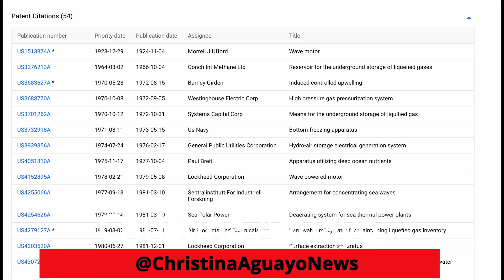Bill Gates Holds The Patent To 'Control' Hurricanes 'Steer, Strengthen, Or Weaken'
In 2008, Bill Gates and 12 co-inventors—filed five applications through Searete LLC. Key filings.
Gates is listed as an inventor. The patent is for technologies that alter ocean water temperatures to potentially control hurricanes.
The idea focuses on GEOENGINEERING solutions to fight climate challenges - like hurricanes
Gates claims that his idea is to weaken hurricanes using science saying hurricanes get their strength from warm ocean surfaces so disrupting the heat source could reduce intensity.
However, some say his patents are an example of weaponizing the weather or a way to achieve population control.
Gates has publicly described this as a "Plan B" for climate control.
The patents tie into Gates' climate funding through the Bill & Melinda Gates Foundation, which funds research into solar geoengineering.
Critics accuse him of profiting from disasters, while others say unintended consequences like flooding and intense weather disasters are happening due to interference with the weather,  pointing to the recent flooding in Kerrville, Texas,(which killed more than 100 people) Hurricane Milton, Hurricane Helene and Hurricane Ian.
US Patent 8,702,982 B2: Water Alteration Structure and System (Granted)
US Patent Application 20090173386 A1: Water Alteration Structure Applications and Methods
US Patent Application 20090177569 A1: Water Alteration Structure Risk Management or Ecological Alteration Management Systems and Methods